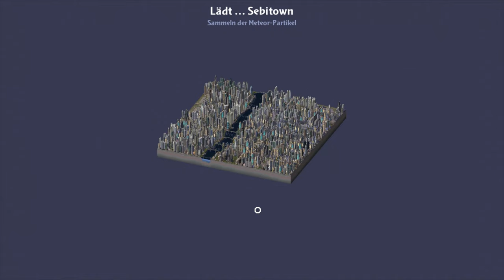Lets Play Sim City 4 - Deluxe Edition - Deutsch - Part 83 - Die letzten Züge 😳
Es ist soweit, wir bauen die letzten freien Flächen mit Wohn- und Gewerbegebieten zu und somit ist die Karte komplett gefüllt.